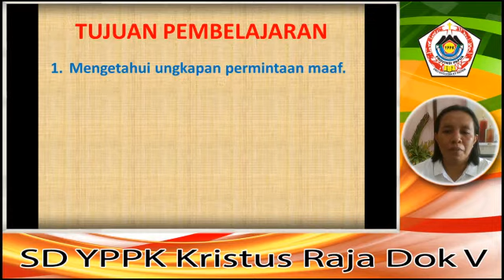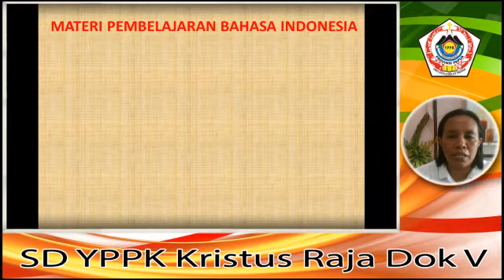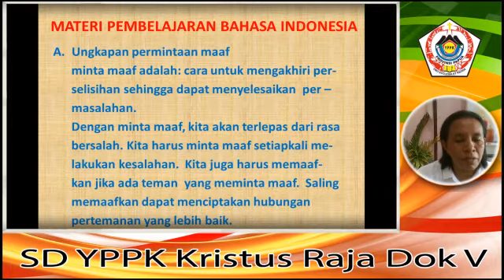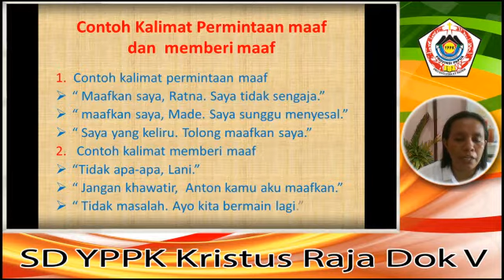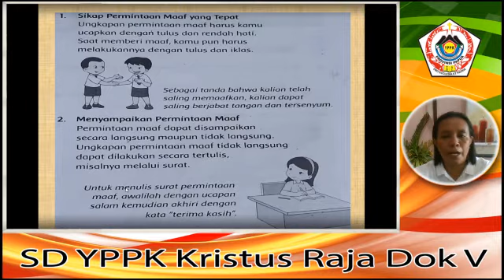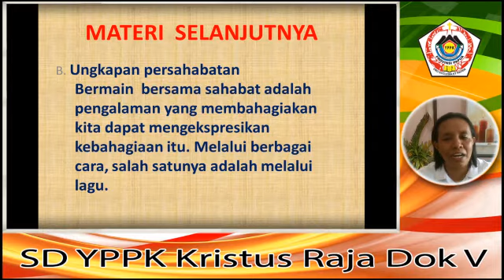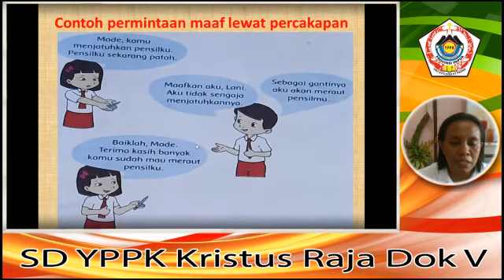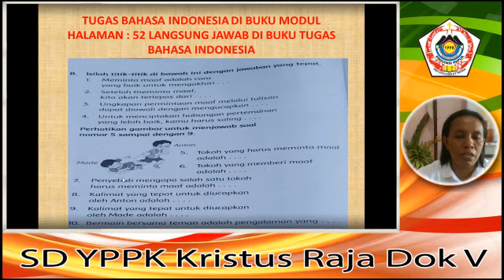Kelas 1 ; Tema 5 ; Sub Tema 2 ; Muatan Bahasa Indonesia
Sub Tema 2 : Pengalaman Bersama Teman